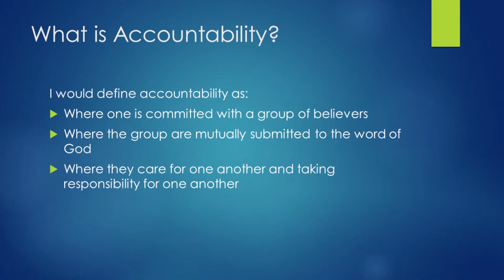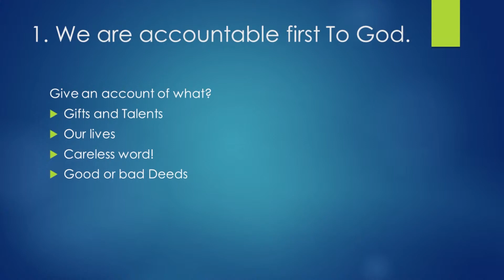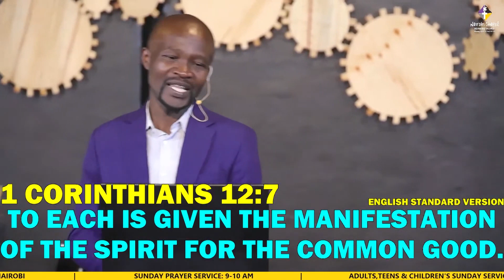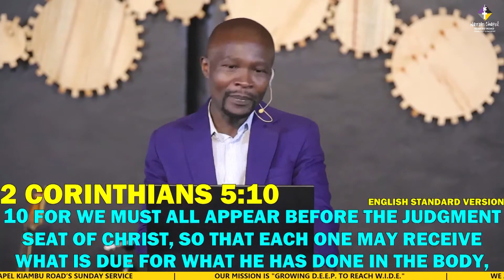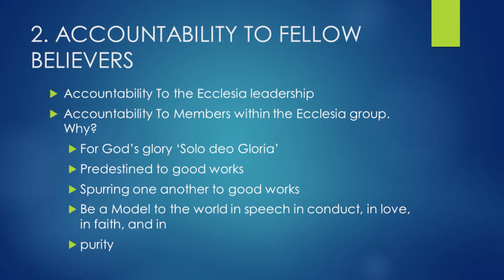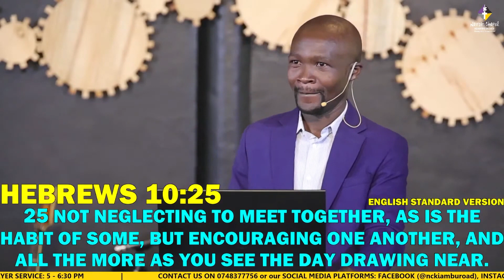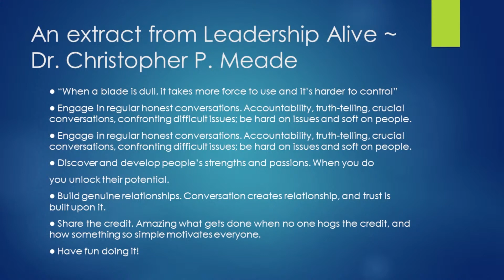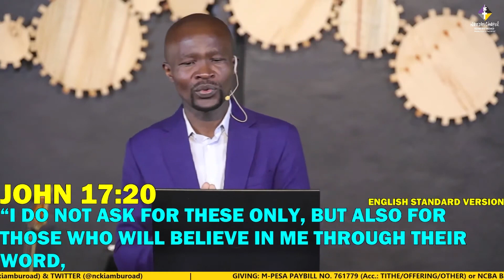Accountability || Neuvine Otieno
ABOUT NAIROBI CHAPEL KIAMBU ROAD:
Nairobi Chapel Kiambu Road is a Church Plant of the Nairobi Chapel located at Shark's Palace along Kiambu Road. We are a faith-based community whose mission is "Growing D.E.E.P. to reach W.I.D.E."

D.E.E.P. means:                    W.I.D.E. means:
D - Daily Devotion                 W - Witness
E - E-groups                           I -   Impact
E - Engagement                    D -  Discipleship
P - Pulpit                                E -  Establish and plant over 300 churches.

LOCATION: Sharks' Palace along Kiambu Road, Nairobi, Kenya

SUNDAY SERVICES:
Prayer Service: 9-10 A.M.
Adults, Teens & Children: 10:30 A.M. - 12:30 P.M.

MINISTRIES:
Worship, Women, Men, Young Professionals, Quest, Discipleship, Parenting, Hospitality, Media.